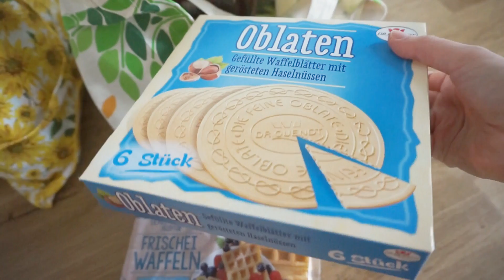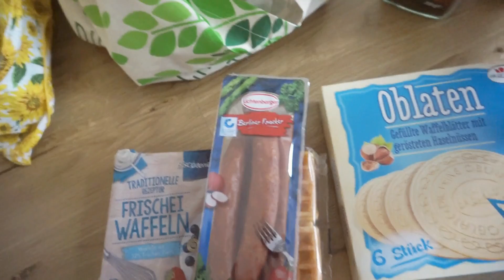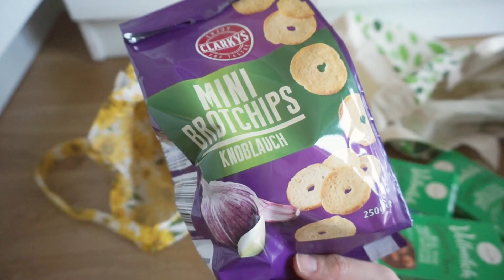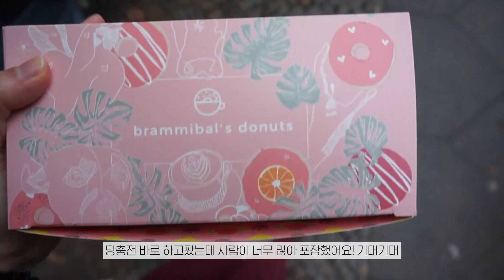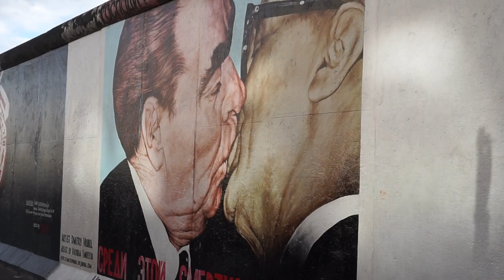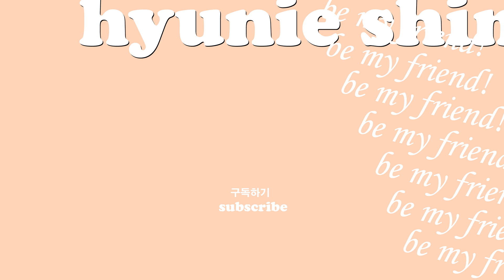빈티지 프리마켓, 좋아하는 카페들, 마트 털기 일상 함께해요! | 독일 일상브이로그 베를린 여행 | berlin cafes & flea market vlog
독일 마트 털기, 노이쾰른 빈티지 프리마켓, 좋아하는 카페들 소소한 일상 함께해요! | 독일 일상브이로그 베를린 여행 | Barlin cafes & flea market vlog

베를린 전체적으로 물가가 사악하지 않아서 이렇게 마트를 잔뜩 털어도 36유로였어요!
마트 좋아하고~ 간식 사는게 큰 행복인 저한테는 정말 행복이랍니다 ㅋㅋㅋ 향신료도 더 잔뜩 사고 싶었는데 이미 사놓은것들을 생각하며 꾹 참았쥬 ㅜ^ㅜ
인스턴트 커피 나라별로 꼭 사는 편인데, 그 나라의 대중적인 맛을 가장 잘 담아내는게 라면과 인스턴트 커피라고 생각하거든요 ㅎㅎ
서양권 국가는 라면은 잘없으니 인스턴트 커피를 꼭 사본답니다! 이때 사온 커피는 정말 딱 클래식하고 다른 풍미 1도 없는 기본 커피였어요
독일 다웠어요 베를린 다웠구요 ㅋㅋㅋ 제가산 두가지 커피로 독일의 모든 인스턴트 커피를 일반화 할 순 없지만 그래도 어느정도는 느낄 수 있었어요
간식들은 뭐 한국 돌아오자마자 순삭했죠. ㅋㅋㅋㅋ 말모 ^^!
또 독일이 드럭스토어가 잘 되어있거든요~ 지점도 많고 안에 물건도 정말 다양해서 캔디나 젤리로된 비타민이나 화장품도 꽤 샀는데
진짜 오는길 캐리어가 보통 아니었어요 ㅋㅋㅋ

베를린에서 돌아온지는 좀 지났지만 이렇게 다시 보니 그때가 떠오르면서 즐겁네요 빈티지 쇼핑 다시 넘나 하고 싶은것 ㅠㅠ
제가 갔던 노이쾰른 프리마켓은 규모는 그렇게 크진 않은데 잘 찾아보면 괜찮은 아이템들을 찾을 수 있겠더라구요
전 빈티지 악세사리 덕후라 그런 아이템을 중점적으로 봤는데 빈티지 쥬얼리 매대는 제가 샀던 저 점포 딱 하나 있었어요 그래도 아이템이 많아서 너무 행복했답니다
영상 다시 보는데 브로치랑 시계랑 다시 눈에 다 들어오네요. ㅠㅠㅠ 빈티지는 사랑입니다... 전 셀렉되어 있는 샵에서 고르는것보다 이렇게 완전 날것으로(!) 된것들중에
제 스타일 찾아내는걸 더 좋아하거든요! 그렇게 사는게 더 득템도 많이 하는 편이구요 ㅎㅎ 그래서 여행 떠나면 어디든 낡은 시장이나 프리마켓 꼭 들린답니다! 해해
궁금한점, 일상이야기 뭐든 좋으니까 댓글 남겨 주시고 수다 떨어요♡
오늘도 시청해 주신 한분 한분 진심으로 감사드립니다. 이 글을 읽고 있는 당신! 애정합니다♥

※ 입고있는 옷 정보

※ 카페, 빈티지 프라미켓

Blog (자세한 여행 이야기들은 블로그로 써요)